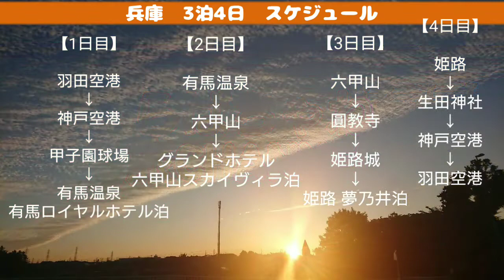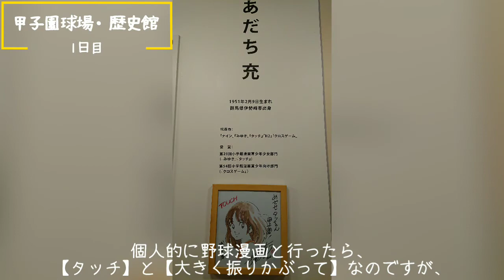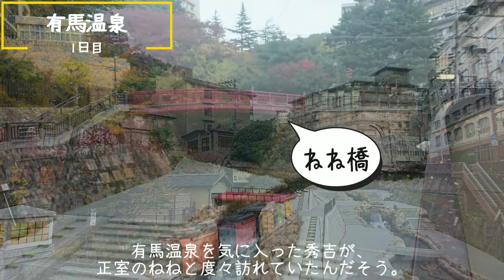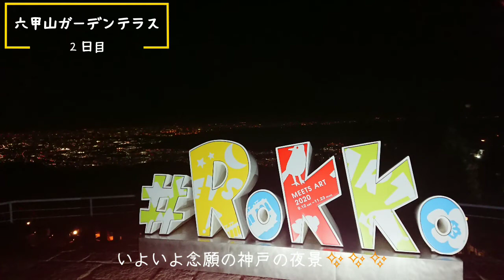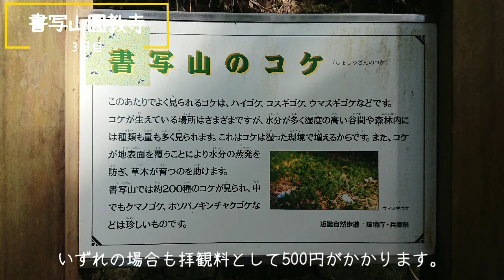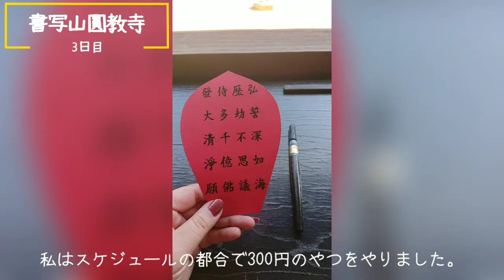神戸/有馬温泉/六甲山/姫路★3泊4日 ひとり旅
2020/11
初めての兵庫なので、王道スポットに行きました。

メインでねこのチャンネルやってます
☺️茶とら姉妹の日常☺️